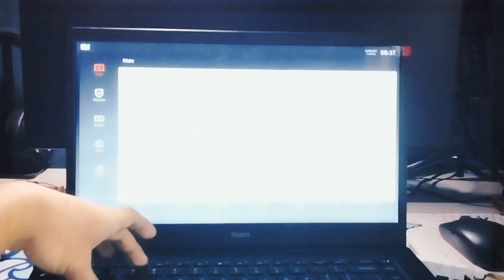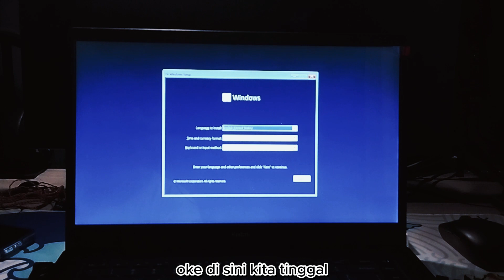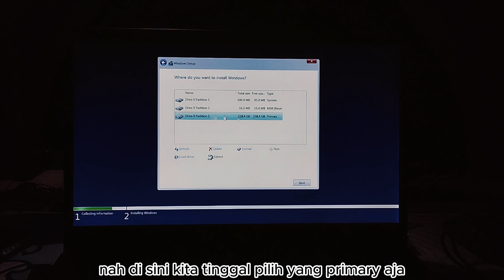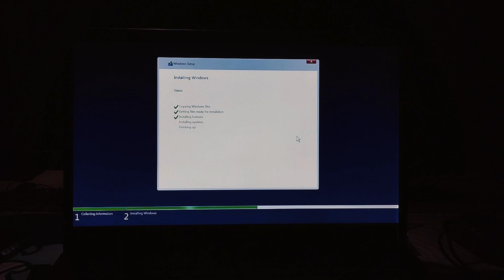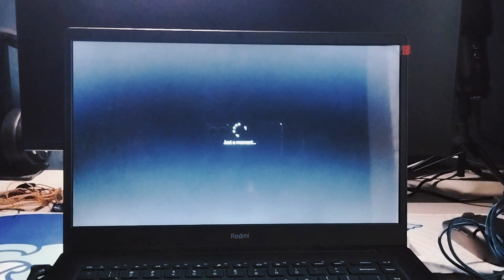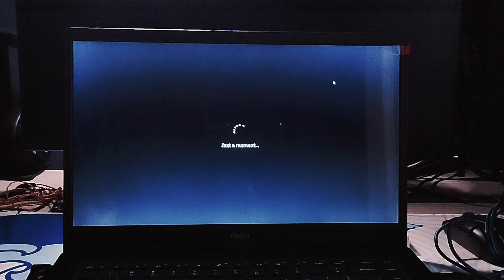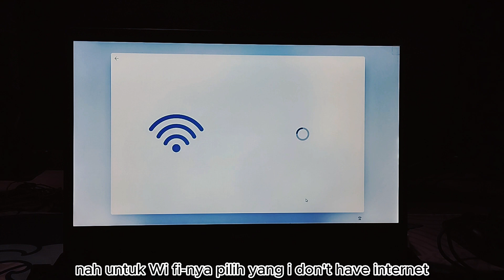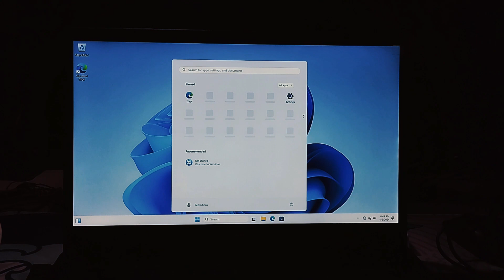TUTORIAL INSTAL WINDOWS 11 PADA LAPTOP XIAOMI REDMIBOOK 15 | TUTORIAL TERBARU 2024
halo semua, disini saya akan membagikan sedikit Cara Instal Windows 11 Pada Laptop XIAOMI REDMIBOOK 15

Nah disini saya akan membantu kalian bagaimana cara instal ulang windows tersebut ya

Bagaimana caranya? silahkan simak video ini hingga selesai ya..

jika ada yang ingin ditanyakan, langsung komen dikolom komentar..

Cara Membuat Bootable Windows 7 - 10 di Flashdisk Dengan Rufus 100% Work Format GPT/MBR Terbaru - 2021

Cara Instal Ulang Atau Clean Instal Windows 7 Pada Laptop HP 1000 Terbaru 2021 | Tutorial Mudah